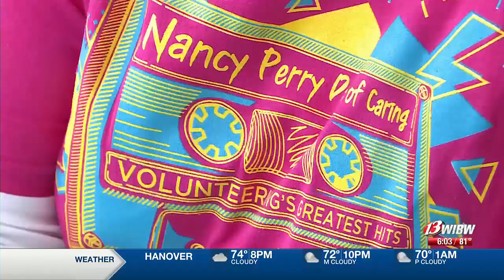Hundreds of volunteers give back to nonprofits during Nancy Perry Day of Caring